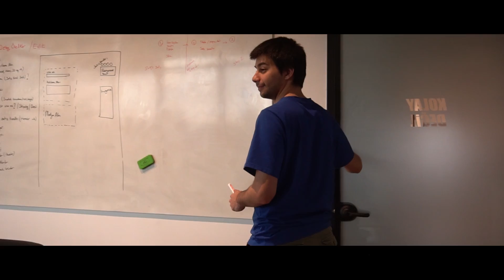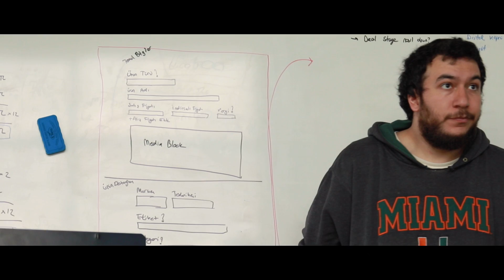Başlamak | Kendimize Notlar S1E1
Kendimize Notlar,

Hep söylüyorum, kolay olsa herkes yapardı diye…

Unutma tepeye çıkmak zor olduğu için tepelerde çok az insan olur. Hani derler ya zirve yalnızlık getirir diye, doğru… Çünkü kimse düz koşu yerine zorlu yokuşları çıkmayı tercih etmez. Yokuş yukarı koşmaya başladığında insanlar ya koşuyu bırakır ya da yavaşlar.

İşte bu serüvende ister bir koşu, isterse girişim veya hayatın kendisi olabilir o yokuşlara alışıyor, yokuş yukarı koşmayı seviyor olman lazım. İnan tırmandığın tepelerin manzarası çektiğin acıları, yorgunlukları sana unutturuyor. O yüzden atalarımız haklı başlamak bitirmenin yarısı…

Zirveye doğru çıkan her yolda seni eleştirenler olacak, motivasyonunu kırmak isteyenlerle de karşılaşacaksın, hatta öyle bir noktaya geleceksin ki kendi fikrini bile sorgulayacaksın… Olsun, başla. Hayat hataları düşünerek vakit harcamak için çok kısa. Bir hata yaptıysan, geç kaldıysan, korkuyorsan ne olursa olsun bunları bir kenara bırak ve şimdi harekete geç!

0:00 - Müzik - Vikings Soundtrack Death of a Legend
1:18 - Müzik - Zack Hemsey -  Soothsayer (Instrumental)
3:46 - Müzik - Massive Attack - Angel
5:38 - Müzik - Night Driving (From "Ford v Ferrari"/Score)
6:51 - Gelecek Bölüm